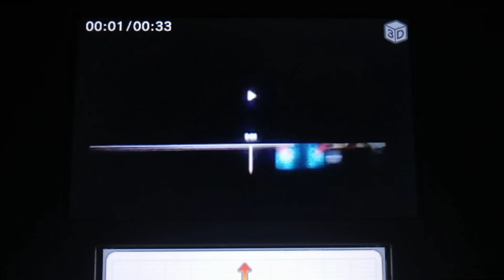Happy Days New